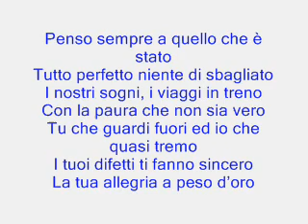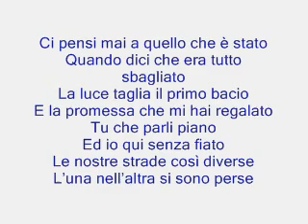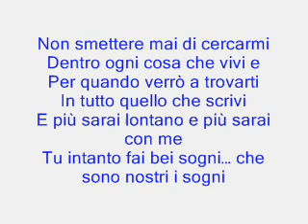NOEMI - SANREMO 2018 - NON SMETTERE MAI DI CERCARMI audio e testo